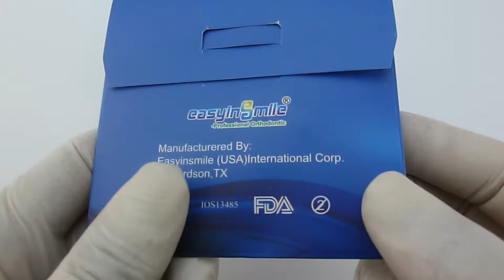orthodontic metal bands EASYINSMILE ORTHODONTIC 1ST MOLAR BAND ORTHODONTIC BAND 4 COUNT 39 sizes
100% brand new and high quality
Apply for first molar , double tubes for upper, single tube for lower
Band shape corresponds to the morphology of the tooth
Band thickness from 0.11mm to 0.13mm/for accurate fitness